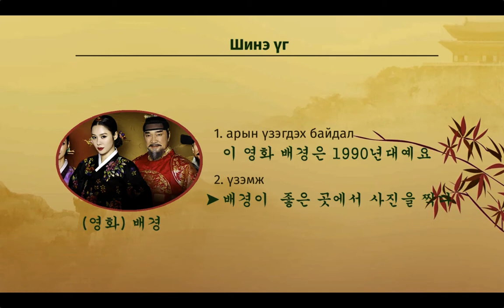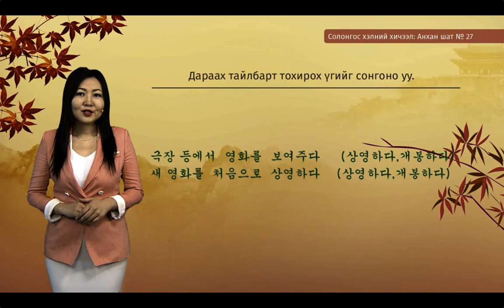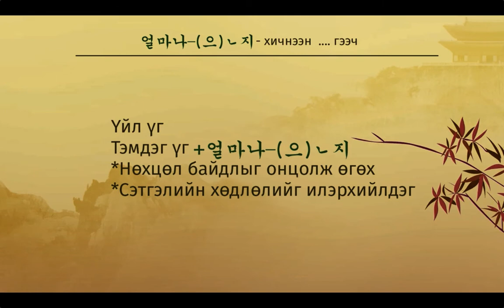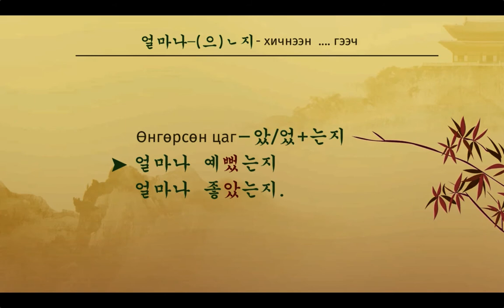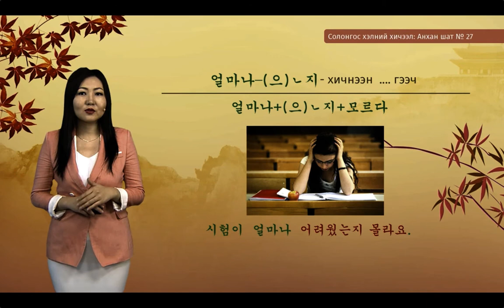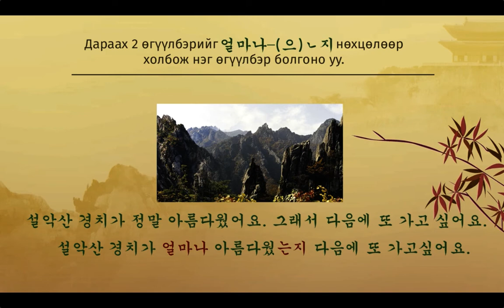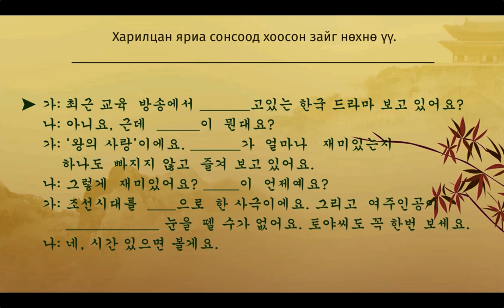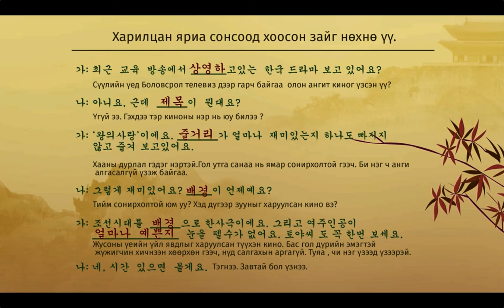Солонгос хэлний хичээл | Дунд шат №25